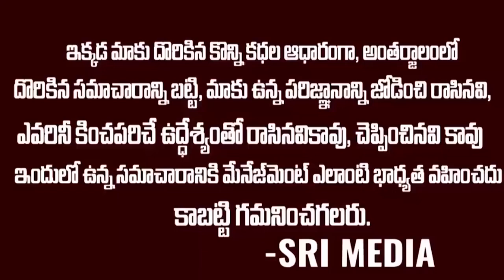బిగ్ బాస్ విన్నర్ అతడే ..లోపల ఉండి వచ్చాము కదా తెలిసిపోద్ది |Punarnavi On Bigboss Winner Srimedia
WATCH : బిగ్ బాస్ విన్నర్ అతడే ..లోపల ఉండి వచ్చాము కదా   తెలిసిపోద్ది |Punarnavi On Bigboss Winner  Srimedia